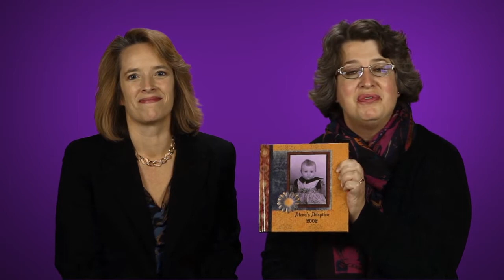How Tu Storia Can Help You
Hello! We're Pamela Grover and Amy Krauss. We're the co-founders and owners of Tu Storia. Do you have photos languishing in old photo albums? Are they suffocating in boxes? Perhaps they're still hiding on your camera, phone or computer?

At Tu Storia, we work with people who want their photos ORGANIZED and their special moments SAVED for generations!

Tu Storia specializes in showcasing your photos in beautiful, lasting products your whole family can enjoy. Simply provide us with your photos, choose a product and design to match your personal style, and we'll take it from there.

Why choose Tu Storia?

• Sit back and relax while we determine the best photos to tell your story. No need to go through your photos before you give them to us!

• Show how much you care. Sharing past events through photo keepsakes helps to build strong bonds.

• Work with the experts! Tu Storia has over 30 years of design and memory preservation experience to serve YOU.

Again, I'm Pamela Grover and this is Amy Krauss. We're Story Savers with Tu Storia where we help you preserve, share and remember YOUR memories.